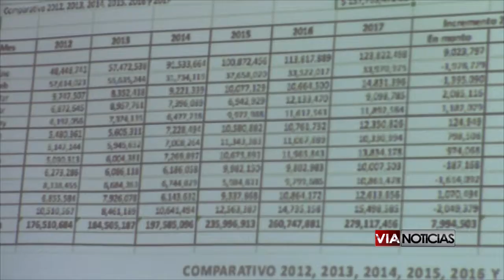Tesorería Municipal entregará 161 mil recibos para el cobro del impuesto predial